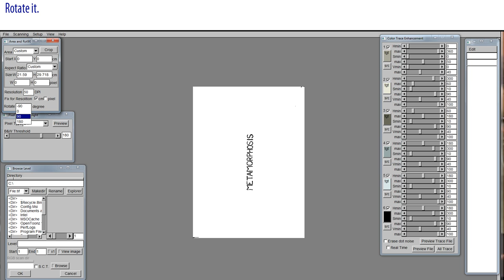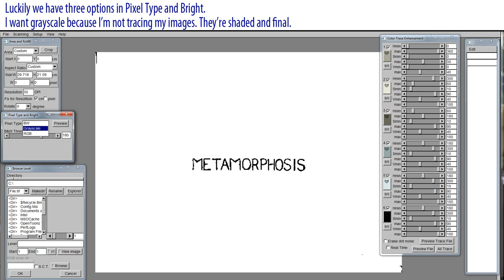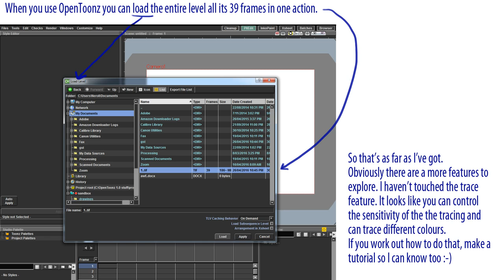GTS Scanning Software Basic Tutorial - turn your speakers off. I added music in a moment of idiocy.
A very basic introduction to the GTS scanning software. Just the basic functions delivered in a basic manner. It's not Kubrick.
I created this video with the YouTube Slideshow Creator so it's a bit crap, but it does the job.